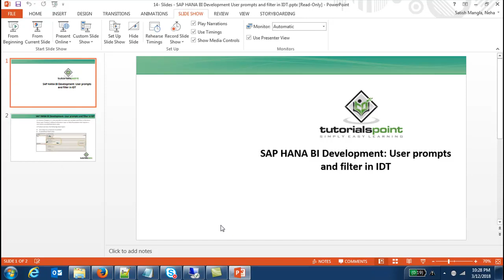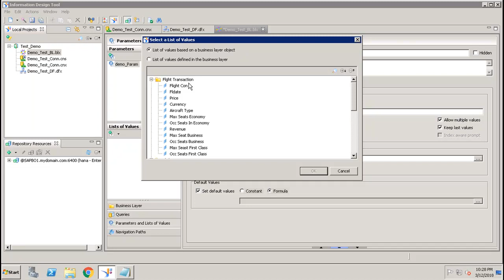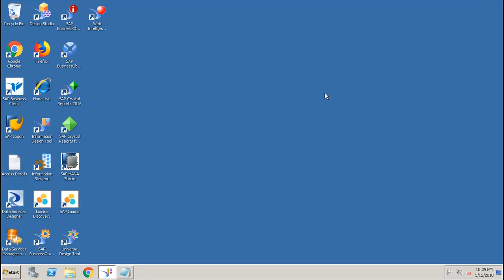HANA BI - User Prompt Filters in IDT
Lecture By: Ms. Neha Gupta, Tutorials Point India Private Limited